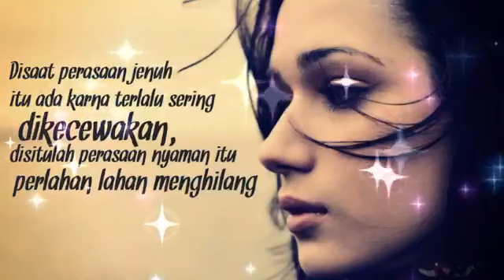D’pas4 - ABADIKAN CINTA 💘 New Version 2019 💘 (Request by Lia Chantika)